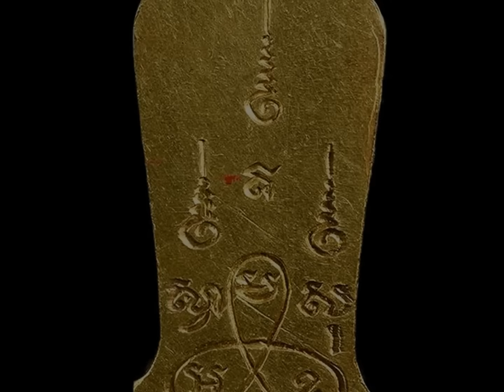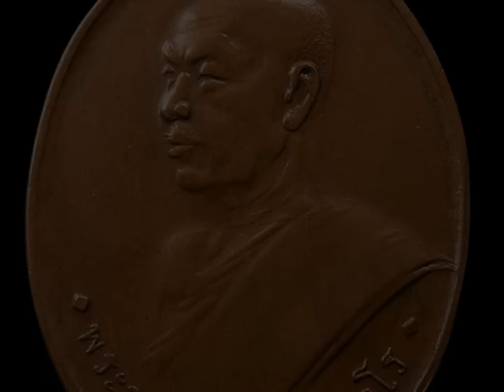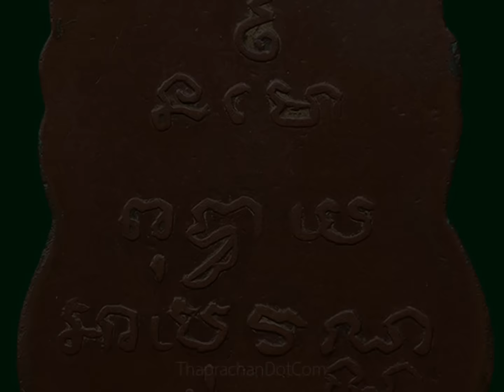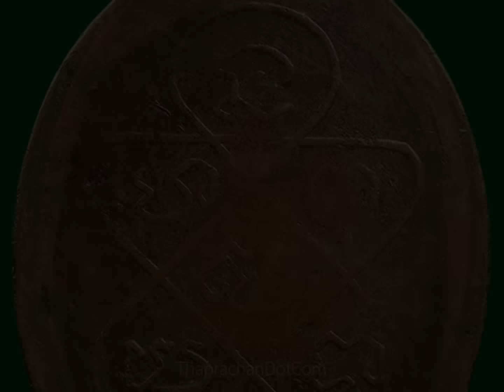ตัวอย่าง พระเครื่อง พิมพ์นิยม เหรียญนิยม ที่เซียนเล่นกัน นะครับ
ตัวอย่างพระเครื่องที่เซียนเล่นกัน นะครับ การส่งรูปพระมาให้เช็คก็เช่นกันครับ แนะนำให้ถ่ายแบบ ตัวอย่างนะครับ จะได้การพิจารณาแบบไม่ผิดพลาด และได้ราคาที่แน่นอนครับ
ส่วนราคากลาง สามารถไปดูที่เวปด้านล่างได้ครับ
อ้างอิงจากเวป ต้นท่าพระจันทร์ครับ

ท่านไหนมีพระตามตัวอย่าง รบกวนส่ง รูปมาทาง
line taladpra ครับ